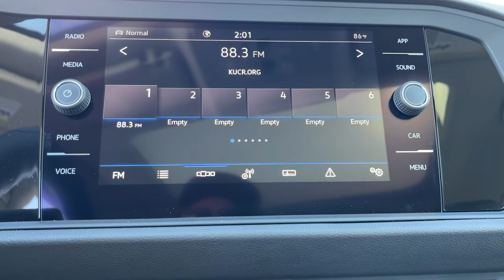2021 Volkswagen Jetta Riverside, Temecula, Loma Linda, Orange County, Corona, CA V10453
Deep Black Pearl New 2021 Volkswagen Jetta available in Corona, California at Cardinale Way VW Corona. Servicing the Riverside, Temecula, Loma Linda, Orange County,  CA.

Pearl 2021 Volkswagen Jetta SEL FWD 8-Speed Automatic 1.4L TSI Titan Black Artificial Leather.brbrRecent Arrival! 29/39 City/Highway MPGbrbrbrExperience the CardinaleWay difference. We develop outstanding relationships were everybody wins. Prices do not include dealer installed Protection Package for $1485.00. Proudly serving Inland Empire, Corona, Riverside, Ontario, San Bernardino, Chio, Chino Hills, Norco, Orange County, Yorba Linda 92882.
Wheels: 17 2-Tone Machined Alloy,Heated Front Comfort Sport Seats,Perforated V-Tex Leatherette Seat Trim,Radio: MIB3 Composition Media w/8 Touchscreen,4-Wheel Disc Brakes,9 Speakers,Adaptive Cruise Control,Air Conditioning,Electronic Stability Control,Front Bucket Seats,Front Center Armrest,Leather Shift Knob,Tachometer,ABS brakes,Alloy wheels,Automatic temperature control,Brake assist,Bumpers: body-color,Delay-off headlights,Driver door bin,Driver vanity mirror,Dual front impact airbags,Dual front side impact airbags,Front anti-roll bar,Front dual zone A/C,Front reading lights,Front wheel independent suspension,Fully automatic headlights,Heated door mirrors,Heated front seats,Heated rear seats,Heated steering wheel,Illuminated entry,Low tire pressure warning,Occupant sensing airbag,Outside temperature display,Overhead airbag,Overhead console,Panic alarm,Passenger door bin,Passenger vanity mirror,Power door mirrors,Power driver seat,Power steering,Power windows,Radio data system,Rain sensing wipers,Rear anti-roll bar,Rear reading lights,Rear seat center armrest,Rear window defroster,Remote CD player,Remote keyless entry,Speed control,Speed-sensing steering,Split folding rear seat,Steering wheel mounted audio controls,Telescoping steering wheel,Tilt steering wheel,Traction control,Trip computer,Variably intermittent wipers,Auto-dimming Rear-View mirror,Exterior Parking Camera Rear,Auto High-beam Headlights,AM/FM radio: SiriusXM with 360L,Power moonroof: Panoramic,Emergency communication system: VW Car-Net services (capabilities require enrollment or subscription)